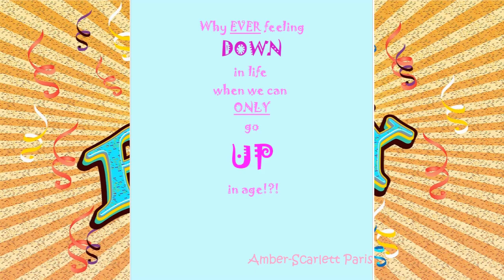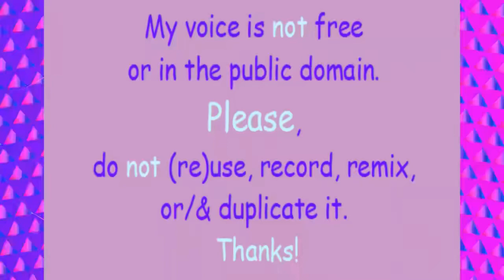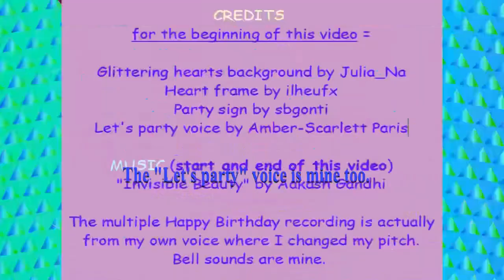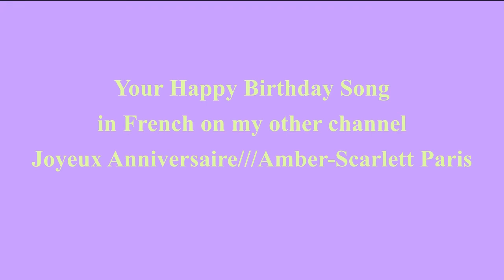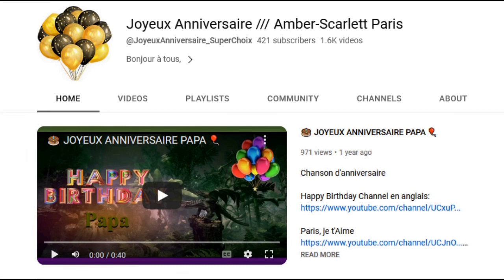80's style song 🎂 HAPPY BIRTHDAY Żaklina 🎈 (French Parisian Accent)